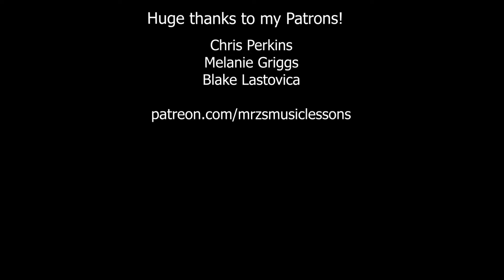Graves Into Gardens Lead Guitar Cover/Tutorial + Tab | Elevation Worship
Graves Into Gardens lead guitar cover and tutorial with tab. Originally performed by Elevation Worship featuring Brandon Lake.
Key of B. 6:8 Time.

TIMESTAMPS:
Intro // 0:00
Verse 1 // 0:10
Chorus 1 // 0:51
Interlude 1 // 1:06
Verse 2 // 1:17
Chorus 2 // 1:57
Interlude 2 // 2:33
Bridge 1 // 2:44
Chorus 3 // 3:53
Interlude 3 // 4:30
Bridge 2 // 4:35
Interlude 4 // 5:29
Bridge 3 // 5:59

GEAR I USE:

GUITAR ACCESSORIES:
Dunlop 50mm Guitar Picks
Dunlop glass slide
Elixir Electric Guitar Strings
Elixir Acoustic Guitar Strings
Monster M ROCK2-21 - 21' Monster Rock Instrument Cable
Monster Performer 600 Instrument Cable

Gibson J-165

AMP:
Vox AC15C1

EFFECTS PEDALS:
Korg Pitchblack Chromatic Tuner
Keeley 4 Knob Compressor
Ibanez TS808 Overdrive Pedal
Xotic EP Booster Mini EQ Effect Pedal
Ernie Ball MVP, Most Valuable Pedal
Strymon: BlueSky (Blue Sky / reverb machine)
MXR M169 Carbon Copy Analog Delay

CAMERAS & ACCESSORIES:
Canon M50 Camera
iPhone 8 Plus
Ravelli Tripod

LIGHTING:
Neewer Bi-Color Lighting Kit
Govee LED Light Strip

AUDIO:
Focusrite Scarlett 4i4 Audio Interface
Rode VideoMicro
Shure SM7B
Senheisser E609

EDITING:
Dell 7577
Adobe Premiere

BACKGROUND ITEMS:
Catalina Lamp with shelves
Bloom Times fake plant

Try Amazon Music Unlimited for free!